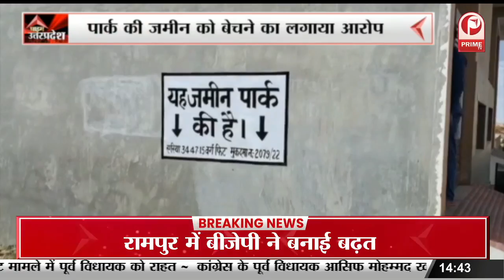Lucknow : Voter List में दिखी खामियां, voters को हो रही परेशानियां || Prime Tv